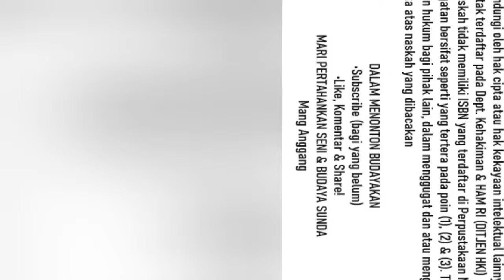Pesugihan Nyimas Sutaweni, Eps.4, Dongeng Sunda